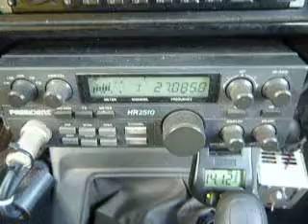07-24-2013 ModSquad Zero35TX 006SC